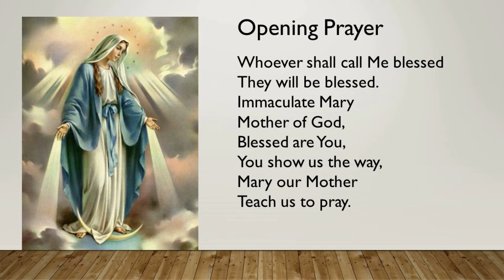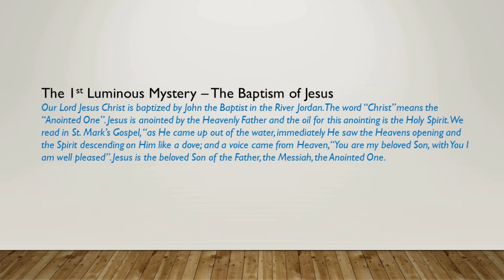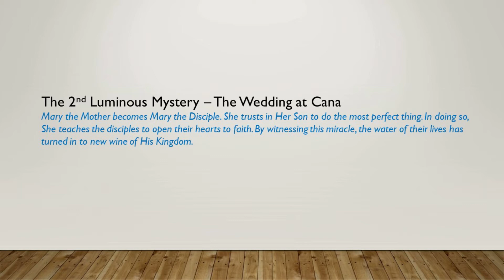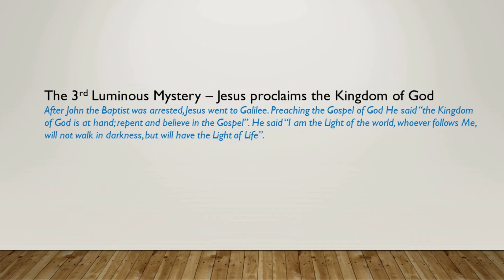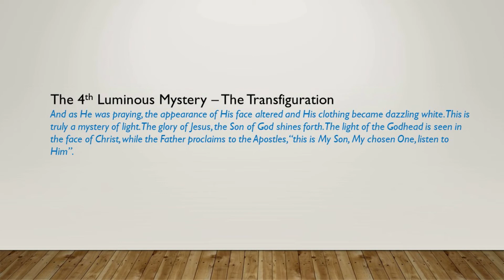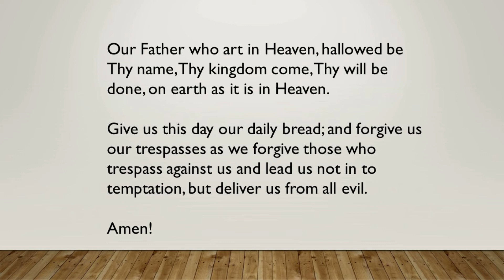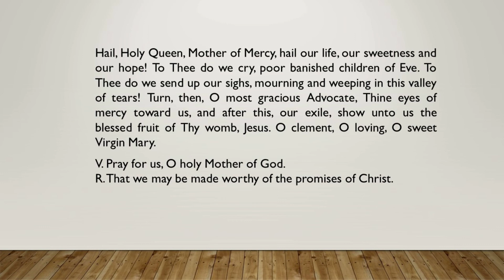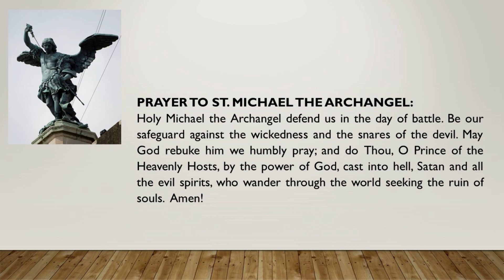The Rosary - luminous Mysteries 24/09/2020